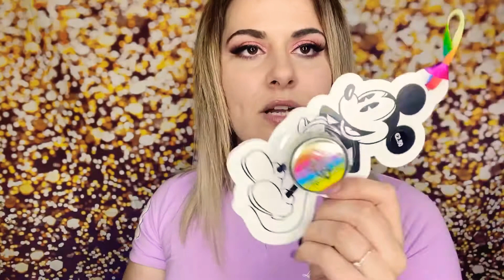Faccio sempre danni….Haul PRIMARK